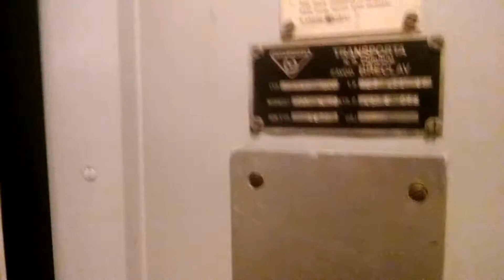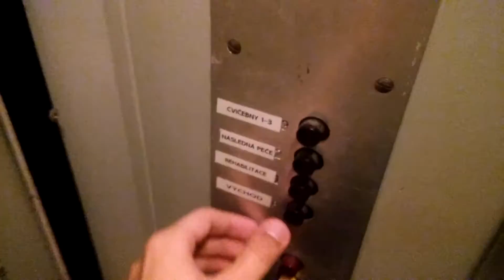Transporta@Ostravská 73, Český Těšín, Czech Republic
Český Těšín (Czeski Cieszyn)
Rok.Pr.1977